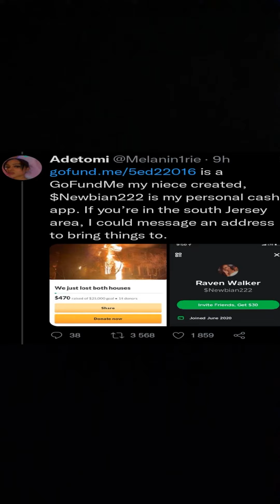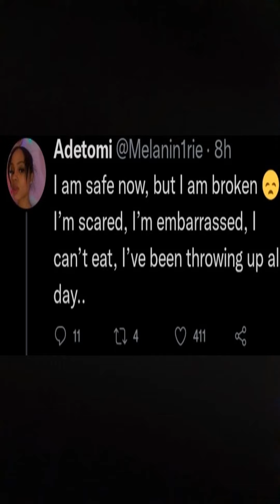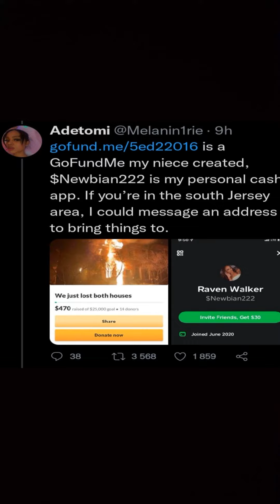Something Bad happened to American based Nigerian Women Adetomi